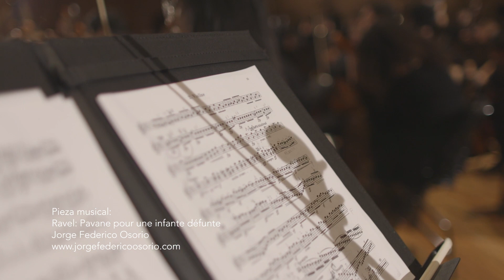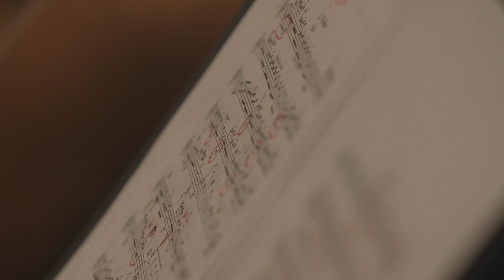Jorge Federico Osorio, la elegancia y la maestría del piano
En esta cápsula de México: Herencia y Orgullo conoceremos a Jorge Federico Osorio, pianista mexicano aclamado internacionalmente por su excelente maestría musical, poderosa técnica, vibrante imaginación y profunda pasión, quien está de vuelta en México para ofrecer al público un par de conciertos.

El maestro Jorge Federico Osorio, considerado “uno de los pianistas más elegantes y consumados del planeta” por Los Angeles Times, ha llevado el nombre de México a las más importantes salas de conciertos del mundo y se ha presentado con las mejores orquestas, una de ellos con la Sinfónica Azteca.